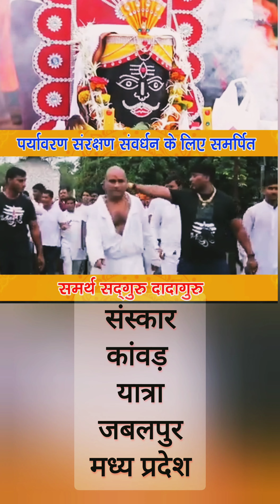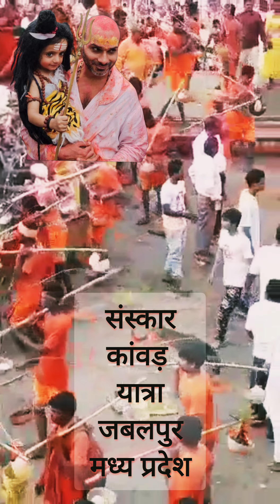विश्व में सबसे अनूठी कांवड़ यात्रा 🚩गोल्डन बुक ऑफ वर्ल्ड रिकार्ड में दर्ज🚩सावन द्वितीय सोमवार